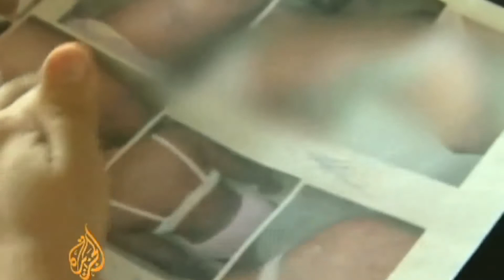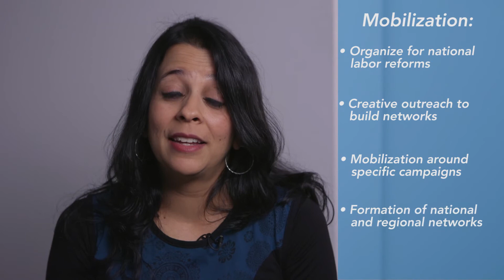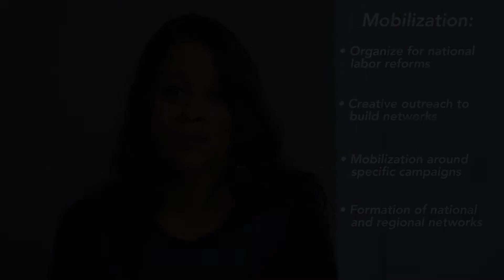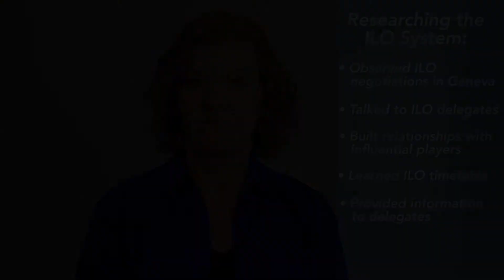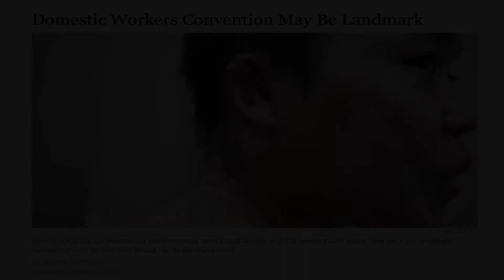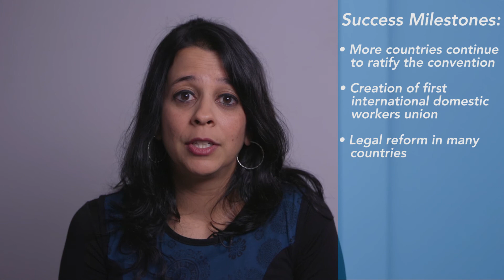Case Study 4: Labor Rights for Domestic Workers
Over 50 million people – overwhelmingly women and girls – are employed in private homes as domestic workers. They are often excluded from national labor laws, and endure long hours of work with no rest, low pay, forced labor, and physical and sexual abuse. In this video, Nisha Varia describes how domestic workers and their allies organized to win a global treaty to protect their rights. A particular focus is the use of research to document abuses and to identify avenues for advocacy.